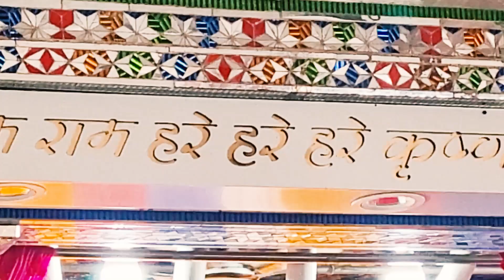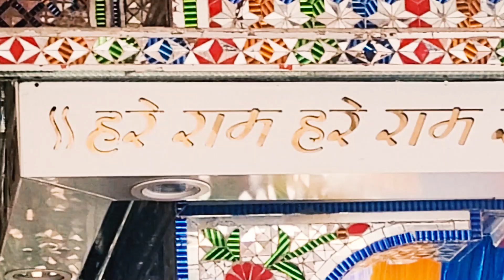Akhand Kirtan in Ram Mandir || harekrishna || jayshrikrishna || Vaishnavi Eminent HS School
🙏 Join us on a spiritual journey as students and staff from Vaishnavi Eminent HS School, Barwani, come together for an Akhand Kirtan at the sacred Ram Mandir in Barwani. Experience the devotion and unity in this mesmerizing event set in the tranquil ambiance of Ram Mandir. Our students and director sir also took part and sang the Kirtan, creating a truly memorable and enjoyable experience for all!